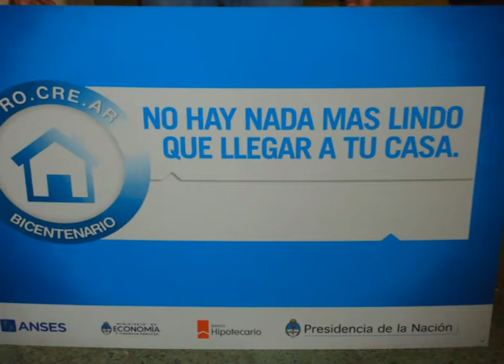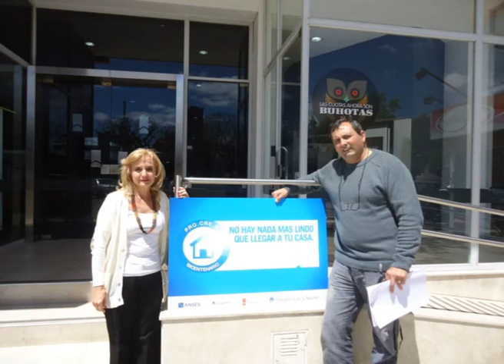LA FAMILIA BRAVI FUE LA PRIMERA BENEFICIADA CON EL CREDITO PROCREAR